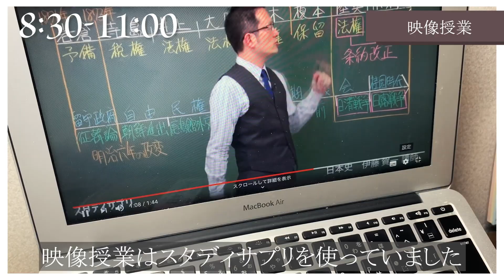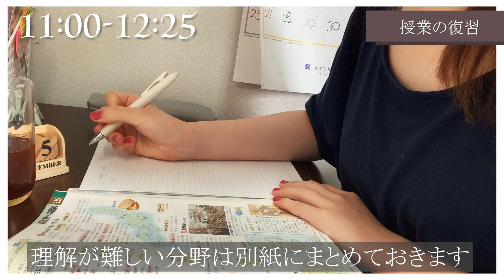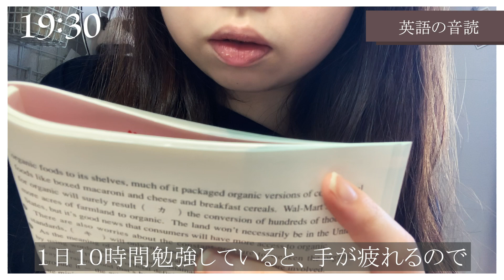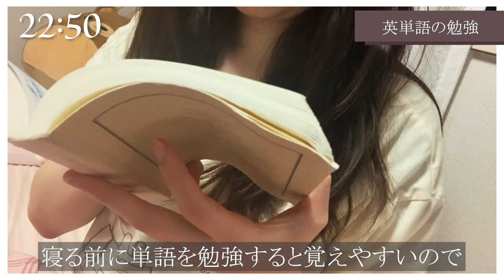早稲田生が受験生時代の１日ルーティンを再現【勉強スケジュール】